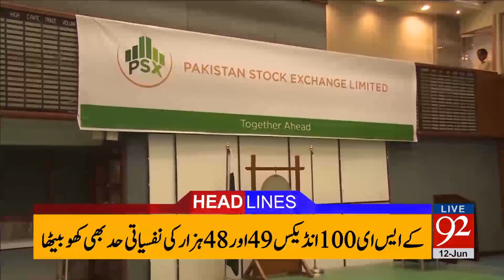92 News Headlines 03:00 PM - 12-06-2017 - 92NewsHDPlus